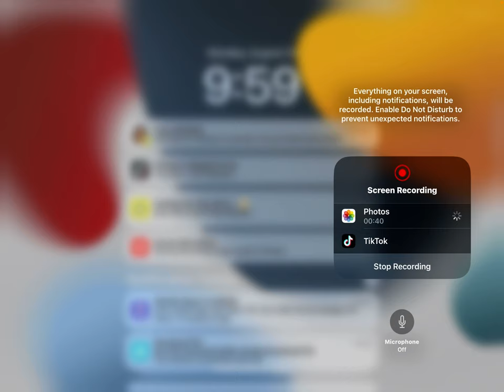August 21, 2023